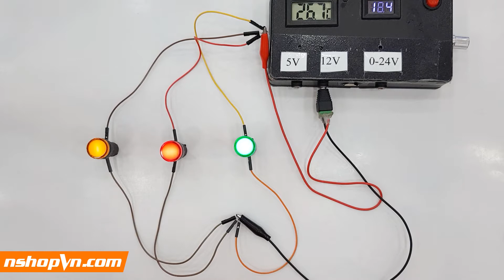Z07J-43CF-JQMA - Đèn báo 12V màu xanh lá, màu vàng, màu đỏ | Mua hàng tại Điện Tử Nshopvn.com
Đèn báo 12V màu xanh lá, màu vàng, màu đỏ | Mua hàng tại Điện Tử Nshopvn.com
Link sản phẩm:

Đèn báo AD16-16C xanh lá 12V
Đèn báo AD16-16C Vàng 12V
Đèn báo AD16-16C đỏ 12V